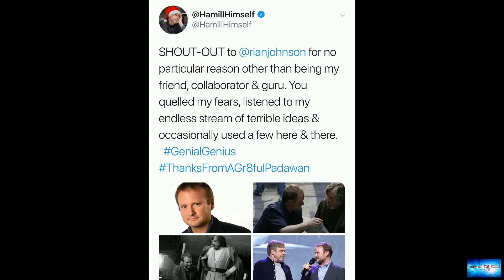Mark Hamill defends criticized 'Star Wars' prequel movies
News of the world: Mark Hamill defends criticized 'Star Wars' prequel movies. 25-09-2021

Mark Hamill defends criticized 'Star Wars' prequel moviesLuke Skywalker actor Mark Hamill has revealed that his feelings for the "Star Wars" prequels are far, far away from the general consensus.The trilogy — 1999’s "The Phantom Menace" 2002’s "Attack of the Clones" and 2005’s "Revenge of the Sith" — are something of a punchline to many series fans, as they’re widely considered to be the weakest links in the film franchise.Hamill, however, feels differently."I was impressed the prequels had thei

anarchy-in-the-tunnel. bad-story.